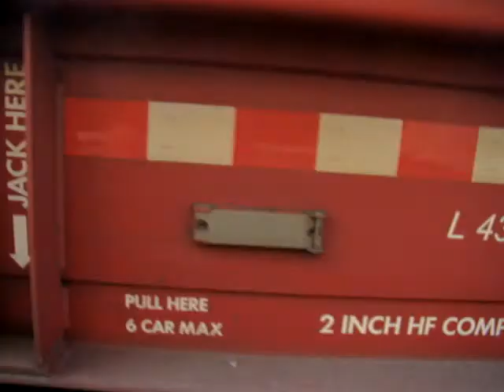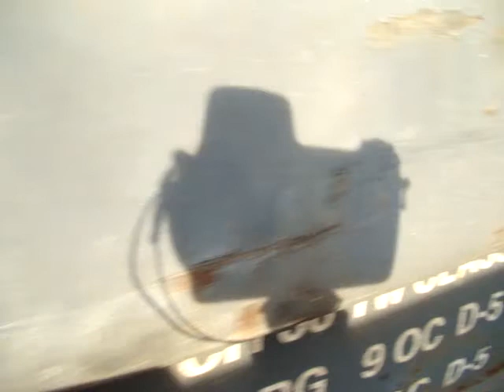Walkin' On The Trains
walkin on the trains...probly not a smart idea. but i did it anyway hahaha im such a rebel